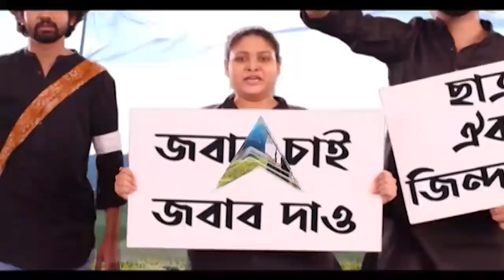Subrata Mukherjee: অ্যাঞ্জিওপ্লাস্টি করে বসল ২টি স্টেন্ট, ভাল আছেন সুব্রত মুখোপাধ্যায়। Bangla News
সুব্রত মুখোপাধ্যায়ের (Subrata Mukherjee) ২টি ধমনীতে ব্লকেজ, হল অ্যাঞ্জিওপ্লাস্টি। এসএসকেএমে (SSKM) অ্যাঞ্জিওপ্লাস্টি করে বসানো হল ২টি স্টেন্ট। অস্ত্রোপচারের পর ভাল আছেন পঞ্চায়েতমন্ত্রী, খবর SSKM সূত্রে।